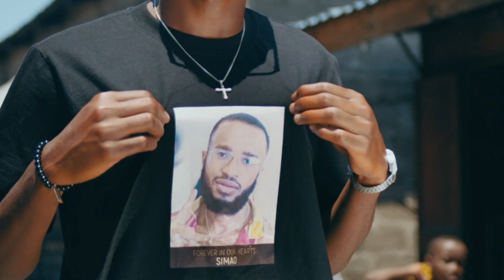MITINDO YA KIPWANI PART 3